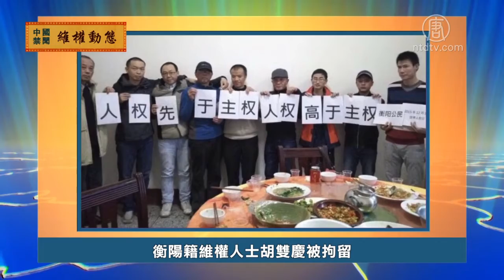11月17日维权动态【中国禁闻】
【新唐人北京时间2019年11月18日讯】下面我们来关注一下中国大陆各地民众维权的情况。

南京基督教堂遭强拆 信徒跪地哭泣

南京市浦口区的官方基督教会桥北教会，拥有上千名信徒，11月14号，浦口区宗教局官员带领数十名公安、消防及强拆人员，强行带离了在教堂内的信徒，拆除了聚会场所，数十名信徒跪地祷告、哭泣。

河南商城县村民举报土地贪腐案

河南商城县鲇鱼山乡村民黄乃庆11月16号在网上发布一段视频，举报商城县官员官商勾结，倒卖土地，将数以亿计的国有资产，转进自己的腰包，还派黑社会人员打伤护地农民。

衡阳籍维权人士胡双庆被拘留

湖南衡阳籍维权人士胡双庆，长期在深圳龙岗工作生活，11月14号，被深圳新生派出所警察传唤后，与外界失联。15号，警方告诉胡双庆的朋友，他因为在微信群发表涉及香港「反修例」运动的言论和现场视频，被处行政拘留13天。

贵州一中学拖欠工程款 工人挂横幅抗议

贵州省黔南州惠水县长田乡衡惠高级中学，拖欠施工方工程款，11月11号，施工方人员前往讨薪，但被保安阻拦，他们只得将讨薪横幅挂在校门口，表示抗议。